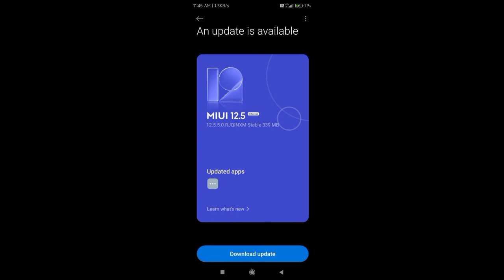Redmi 9 Power 2022 New Update Rollout Miui 12.5.5.0 | Redmi 9 Power Android 11 + Miui 12.5.5.0